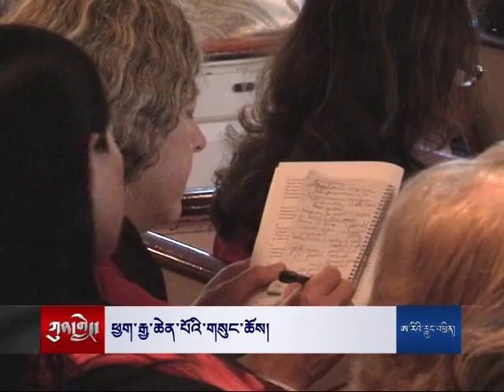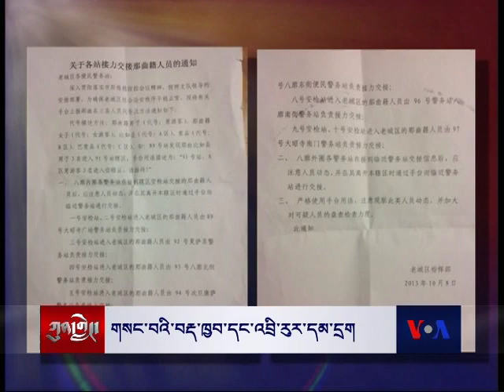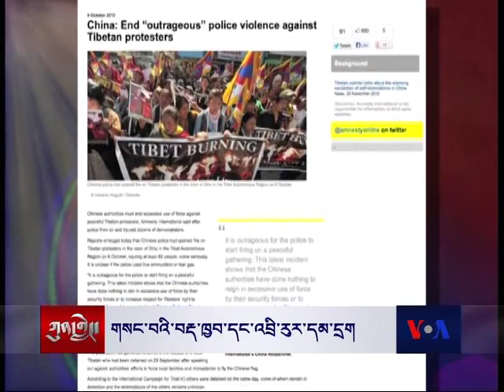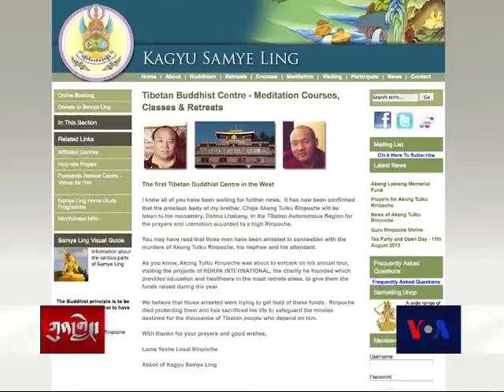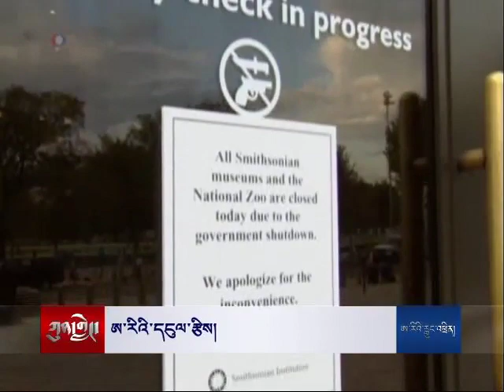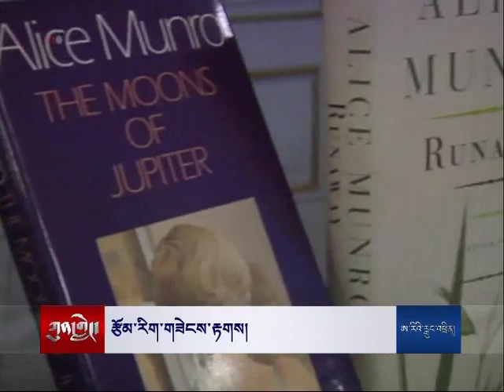The Dalai Lama at Emory University, USA.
༧གོང་ས་མཆོག་ཨ་མོ་རི་གཙུག་ལག་སློབ་གཉེར་ཁང་ལ་བསྐྱར་དུ་ཆིབས་སྒྱུར།
Kunleng discusses the Dalai Lama's just concluded 4 day visit to Emory University in Atlanta and the Emory-Tibet Project.